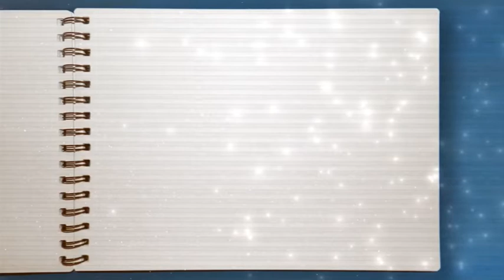ASADULLAH KHAN ENGLISH HIGH SCHOOL & JR COLLEGE ACT 1